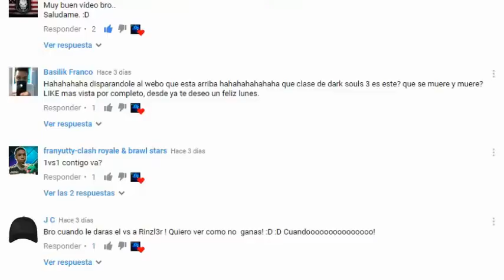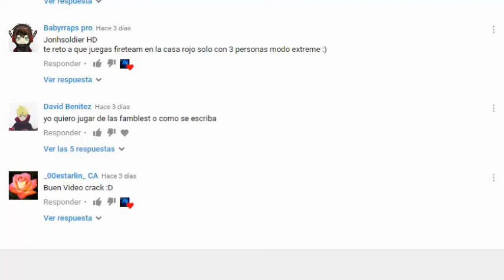Combat Arms Reloaded - ESTAS PUEDEN SER POSIBLES ARMAS PARA COMBAT ARMS RELOADED - PRUEBAS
Hola chicos, aqui les dejo una pregunta que muchos se hacen, HABRÁN NUEVAS ARMAS? pues aqui les dejo, no una respuesta muy directa, pero si con pruebas de algunas armas ocultas que tiene el MODO de PRUEBA DE DISPARO. Ustedes juzguen.